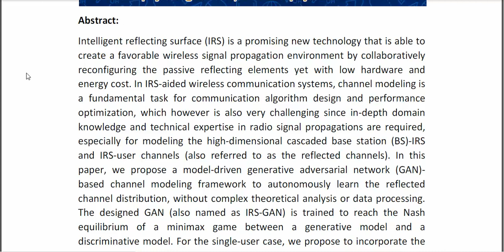Channel Distribution Learning Model Driven GAN Based Channel Modeling for IRS Aided Wireless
IEEE PROJECTS 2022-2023 TITLE LIST

Support Including Packages
* Complete Source Code
* Complete Documentation
* Complete Presentation Slides
* Flow Diagram
* Database File
* Screenshots
* Execution Procedure
* Readme File
* Video Tutorials
* Supporting Softwares
Support Specialization
* 24/7 Support
* Ticketing System
* Voice Conference
* Video On Demand
* Remote Connectivity
* Document Customization